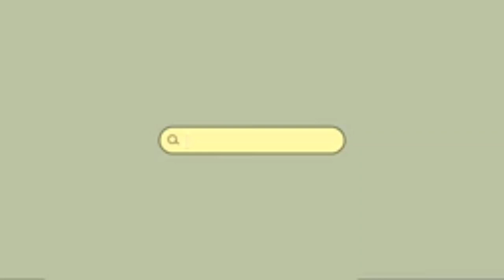My 1st mini vlog / going to 2darya❤️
is tarha k or mini vlogs chayea toh comment kry 💕